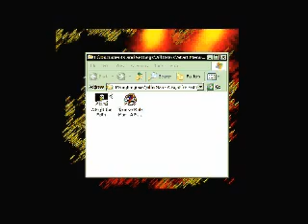Let's Play Bibleman The Fight For Faith Demo 1: Training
This is just another example of a Christian-themed game made very very badly.

The company that made this is Covenant Studios, who were also not smart enough to get "Bibleman game" to show up when entered into search engines!

And CHECK IT OUT, they link to positive reviews of their game (only two).  One is totally sarcastic in it's review, and the other bases the game review off of lack of foul language, lack of nudity or sexual content, lack of occult, and if the game is ethical.  Doesn't consider if it's  PLAYABLE at all!

I looked the title "Let's play" up on you tube and have concluded that it's not exclusive to Deceased Crab (I love his Let's Plays!), so I'm gonna use it, too.  Because I intend to play through the entire demo.  So this should be like 3 episodes long or something.

Please note, I'm not bashing this game purely because it's a religious game--
The game itself is made horribly and shows that many developers put out shit to make a quick buck.
Also, there's no real teaching of morals.  There are lots of bibles, but without the word bible (and the bible and cross items), the game would just be a cruddy secular game. =P